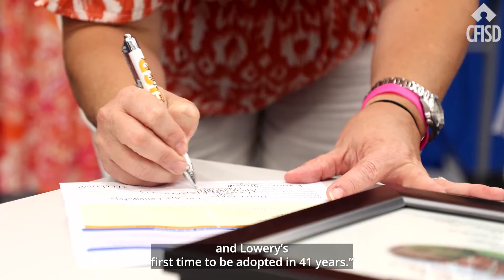Adopt-A-School Program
The Adopt-A-School Program Brings Out the Best in our community organizations and business partners! Check out some of our newly adopted campuses.